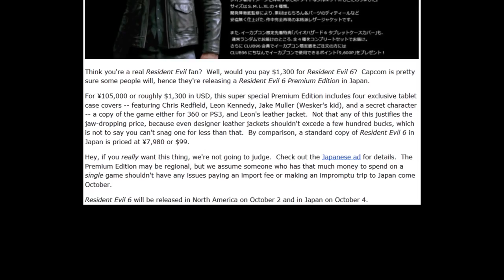Resident Evil 6 - $1300 Premium Edition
Capcom put a premium edition up for preorder with a whopping $1300 price tag.  Dewey and Tom wonder why.